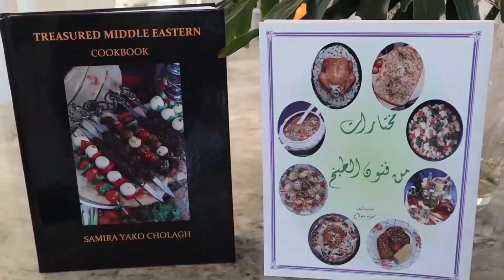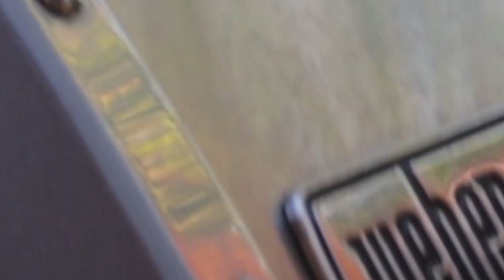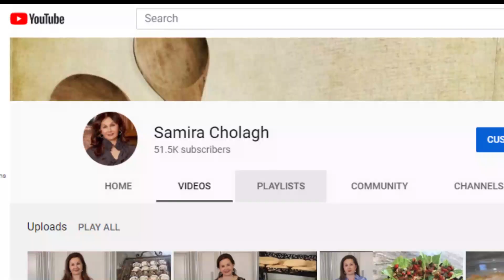افخاذ دجاج طيبه بتتبيلة سهلة صحية وسريعة - كيتو spicy lemon grilled chicken samira's kitchen# 247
@Samira Cholagh

دجاج متبل مع صوص حار وليمون
١ كوب لبن
عصير ٢ ليمون
١/٤ كوب معجون فلفل حار
١ ملعقة طعام بابريكا
ملح
١ ملعقة كوب زعتر مجفف
٤-٥ فصوص ثوم مفرومة
٣-٤ باوند افخاد دجاج
٢ بصل احمر
٢ ليمون حامض

spicy lemon grilled chicken
1 cup yogurt
juice of 2 lemons
1/4 cup hot pepper paste
1 tablespoons paprika
salt
1 teaspoon dried thyme
4-5 garlic cloves, minced
3-4 pounds chicken drumsticks
2 red onions
2 lemons

مطبخ سميره حلقه 252 طريقه تحضير(تخثير) اللبن ولبنه بالبيت بطريقة سهلة وناجحة جدا  Homemade yogurt